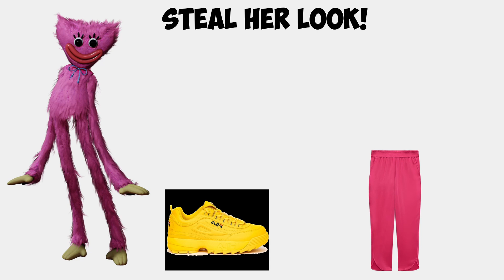Steal His Look | Who Dresses Better Huggy Wuggy VS Kissy Missy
Hi all. In this video, I tried to imagine what huggy wuggy and kissy missy from the game poppy playtime are wearing. What I did you can see in the video.

Song from video: SUGAR CRASH - ElyOtto 🎵 [NO COPYRIGHT REMIX]
Taken from the channel: @eProves